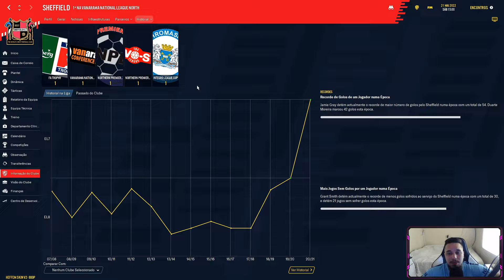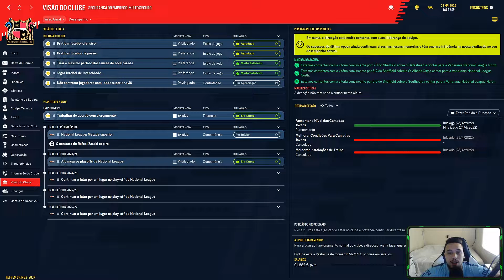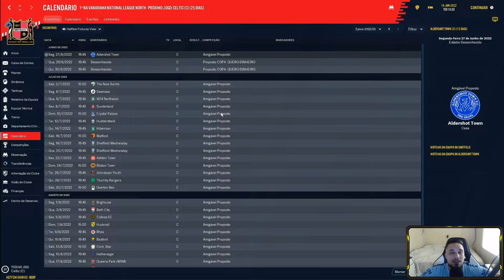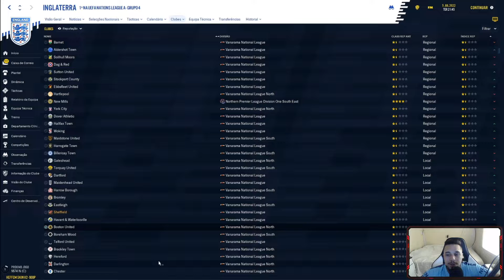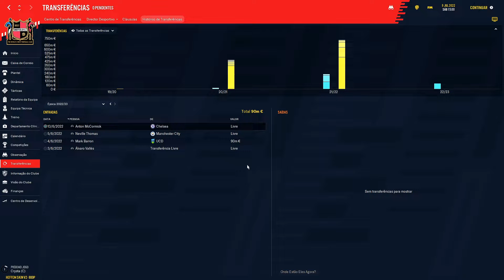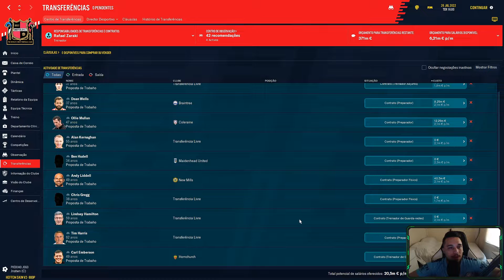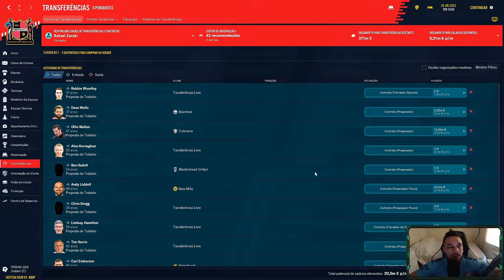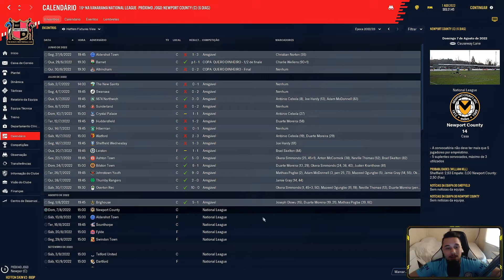( 4ª TEMP) #28 INICIO DA NOVA TEMPORADA,NOVO GOLEIRO , BAITA NEWGEN CONTRATADO & NOVO STAFF |FM 2020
Nesta Quarta temporada o foco é contratar um staff de peso, contratar peças pontuais para poder subir a quarta divisão , ao final da época , continuar com as melhorias de instalações e camada de jovens e se possível chegar longe nas copas .

•  Títulos até o momento

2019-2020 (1 ª temp)  - 8ª Divisão
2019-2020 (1 ª temp) - Copa Integro League Cup
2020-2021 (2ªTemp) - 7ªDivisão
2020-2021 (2ªTemp) -  Copa F.A Trofhy
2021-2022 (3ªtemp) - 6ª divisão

•  Melhorias no Clube
Melhoria das instalações de treino
Melhoria no recrutamento de jovens
Passamos o Clube de Amador para profissional

TUDO QUE UTILIZEI NESTE SAVE

▬ CONFIGURAÇÕES ▬

12GB RAM 1TB HD 120 SSD Placa de Vídeo GTX 560M 3GB

32GB RAM 1,5 TB HD ! 250 SSD

500 GB HD 250 SSD
▬ CANAIS PARCEIROS ▬